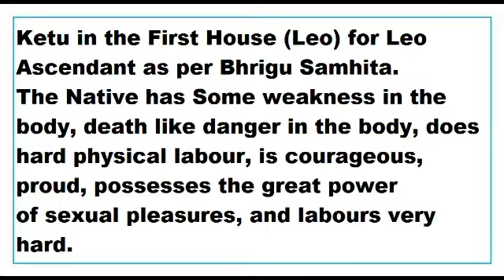ketu in 1st House for Leo Ascendant as per Bhrigu Samhita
This Video talks about the Results of ketu in 1st House for Leo Ascendant as per Bhrigu Samhita.
This Video is applicable to Leo Ascendant only.